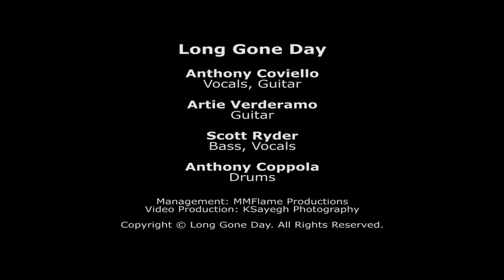Long Gone Day - Tighten Up (LIVE at 10th Street Live - 12/20/2013)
Long Gone Day performing "Tighten Up" LIVE at 10th Street Live in Kenilworth, NJ

Video Production: KSayegh Photography
Management: MMFlame Productions